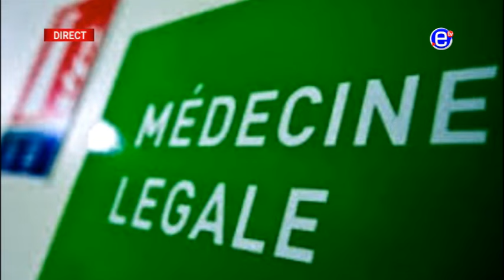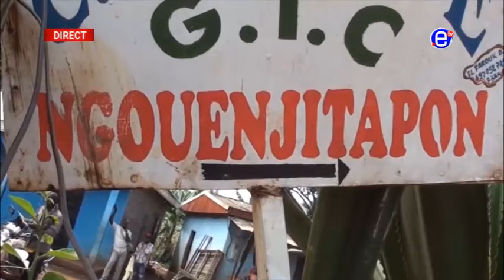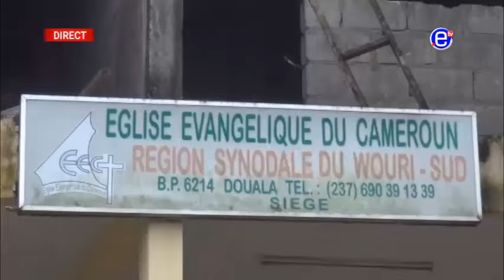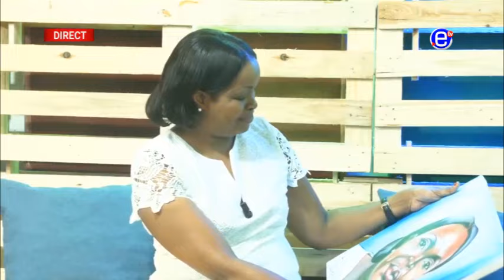DIMANCHE AVEC VOUS (INVITÉE: PATRICIA DJOMGANG) DU 18 AOUT 2019 -ÉQUINOXE TV